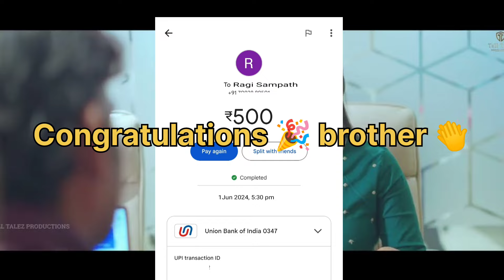24 Hours Romance | Episode -6 | Release Date.? | By Prasad Facts